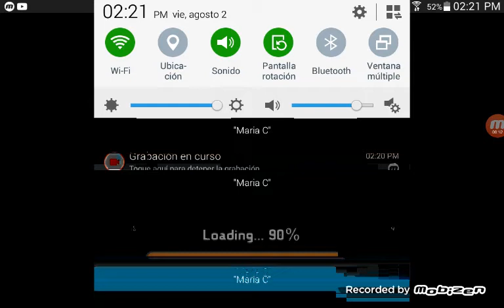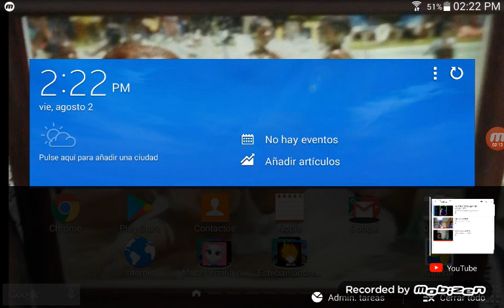vegeta vs gohan cienganara???